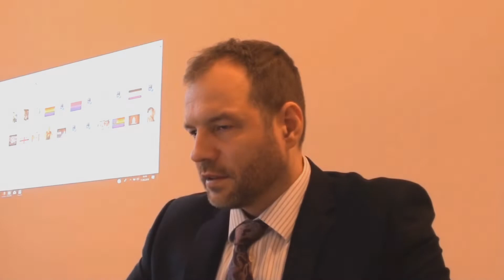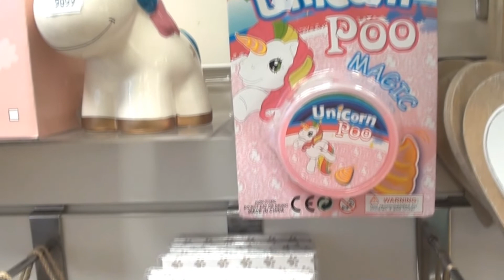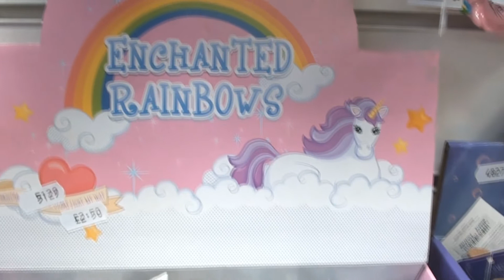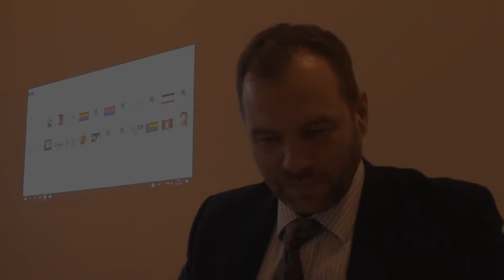A nie mówiłem? Łódzka "Stajnia Jednorożców" to "Stajnia Gejów". (Kulturowa rewolucja LGBT).